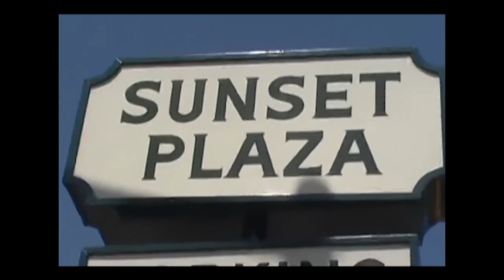Sashwood - Epizoda 2: Lena Katina Video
Sneaky SASH!!! He always gets what he wants!!!